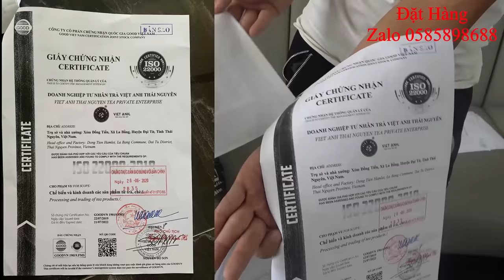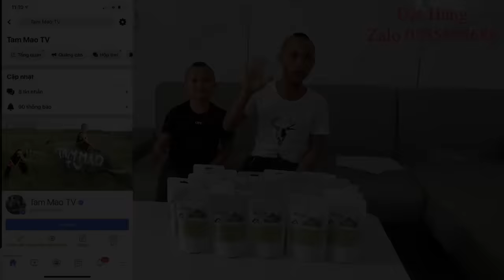Cá Hấp Cả Con - Lần Đâu Mao Ca Sử Dụng Bằng Đại Học Xây Dựng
Hiện Tại Kênh Ẩm Thực Tam Mao Đang Bị Khóa Coment , Các Sếp Có Thể Coment Trên KênhMới Của Anh Em Mình
Nhớ Đăng Ký Kênh Mới Ủng Hộ Kênh Mới Anh Em Mình Nha .Chào mọi người đến với kênh Tam Mao TV  . các bạn thấy hay nhớ ủng hộ Shin Nha . Đây là kênh youtube về cuộc sống của cậu bé shin thông minh và anh trai cậu . các bạn có ý kiến hoặc thử thách gì dành cho SHIN thì hãy đóng góp ý kiến , và đừng quên like share và đăng ký kênh để nhận được video mới nhất của Tam Mao TV Sớm Nhất nhé . Cảm ơn Tất Cả Mọi Người
Mọi Bản Quyền Thuộc Sở Hữu Của Tam Mao Tv , Đề Nghị Không Reup Dưới Mọi Hình Thức
Cảm Ơn Các Sếp Đã Quan Tâm